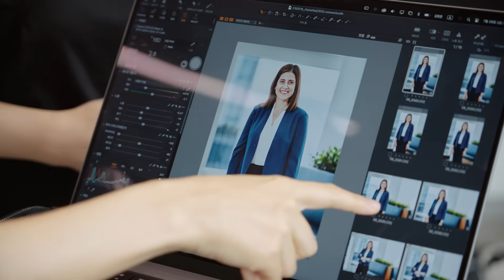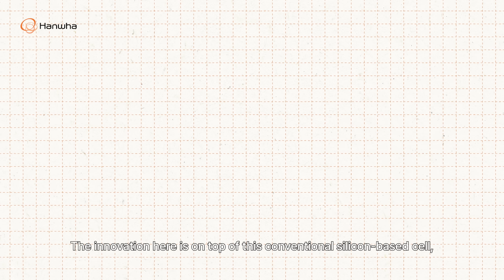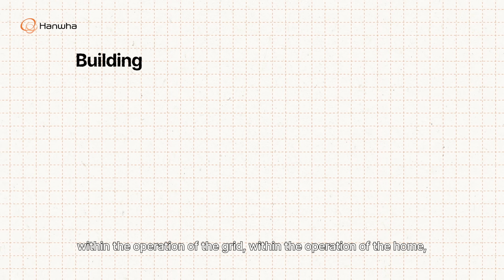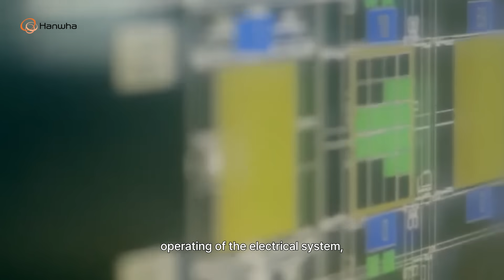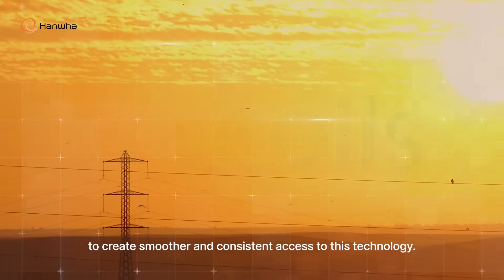Envisioning the Future with Hanwha Qcells CTO Danielle Merfeld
In this episode of Envisioning the Future, Hanwha Qcells CTO Danielle Merfeld dives into the transformative role of solar energy in driving the clean energy transition. Hanwha Qcells sits at the forefront of solar innovation, from the game changing potential of perovskite tandem cells to the power of AI in data collection and energy infrastructure optimization. By also building out an integrated, sustainable supply chain from outlets like the Solar Hub in the U.S., Hanwha is revitalizing the solar industry and helping to ensure renewable energy is more accessible for all.

Click to find out more about solar innovation at Hanwha Qcells

00:10 Solar's recent growth
01:05 Technology and the energy transition
01:59 Solar innovations: Perovskite tandem cells
04:08 The role of AI in solar
05:53 Reaching solar's max potential
07:44 Hopes and visions for Cop29
08:15 Future vision of Hanwha Qcells